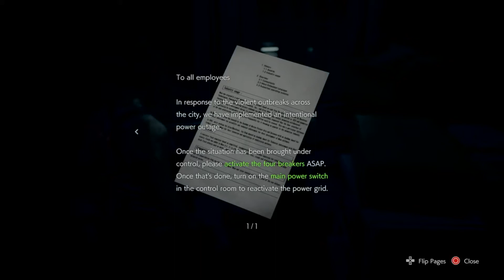Прохождение RESIDENT EVIL 3 (PS4 Pro) #2 - Мерзские Паучки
Пауки или не пауки? Всеравно пукан бомбит!